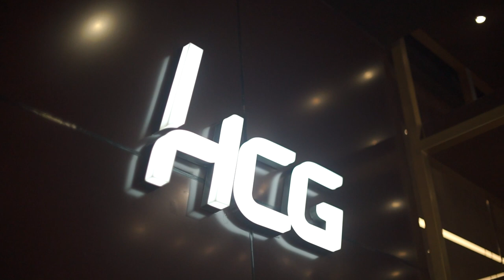Inside The EXCLUSIVE GRAND LAUNCHING of HCG Philippines' newest Showroom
I had the chance to be invited at the exclusive Grand Launching of the newest Showroom of HCG Philippines, located at the 1/F Park West 7th Avenue corner 36th Street in Bonifacio Global City, Taguig.
Smart bathroom fixtures are available at their showroom including other premium products that fits your residential, commercial spaces.
Now I'm excited to renovate my own place with their newest products top of the line.

Special thanks to HCG Philippines @hcgbathroomfixtures
In collaboration with Casa Lusso @casalusso_ph

Mark Rivera
Instagram, TikTok, Twitter: @mmarkrivera